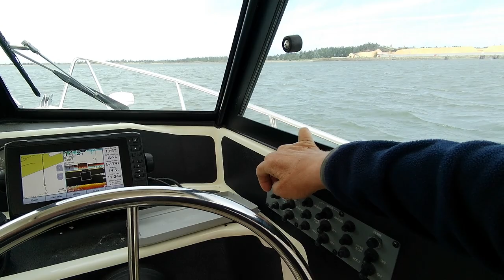Go Go George 2005 Arima 21 Sea Ranger HT w/ Suzuki - nice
You will like this now, everything is working great - good ride